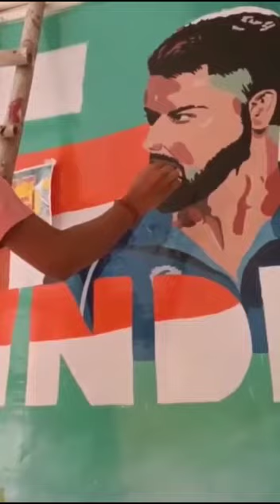Rajouri garden and wall painting animal paint New Delhi